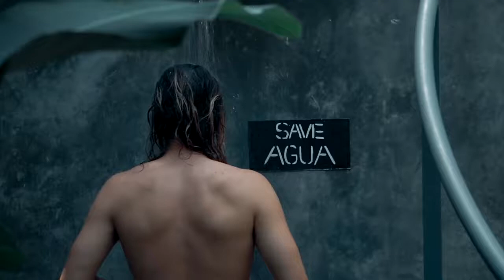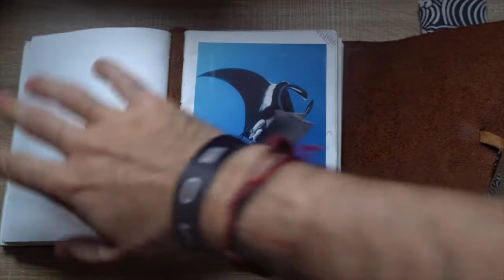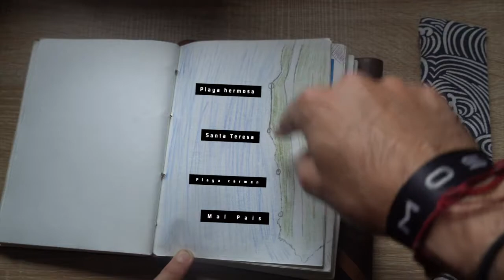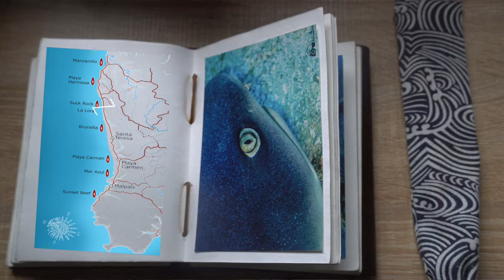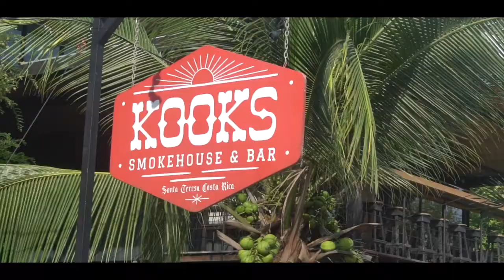surfing Santa Teresa : 10 Things to consider before making your first trip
make sure you watch this vid before you plan your trip to Santa Teresa
I wish someone told me these things before I went for my first time.